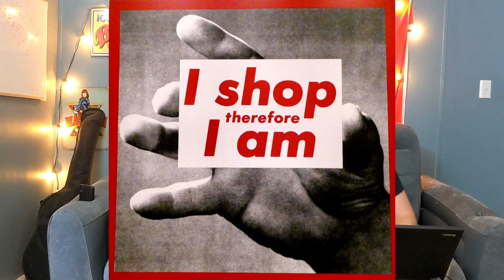{Master Debating} Untitled; or, You Can (Not) Understand Postmodern Art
On this week's Master Debate, Erik and Tyler get lofty and weird when trying to dissect some postmodern art, find out what postmodern art is, find out what POSTMODERNISM is, and maybe come to understand that the true postmodernism was the friends we made along the way.

Tell us how ignorant and stupid or pretentious and asinine we are in the comments below!

LINKS